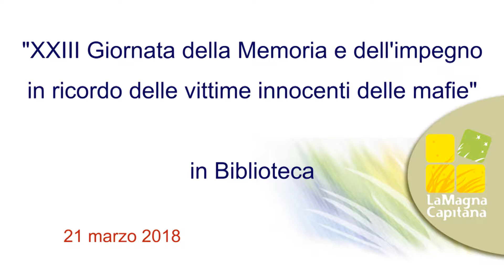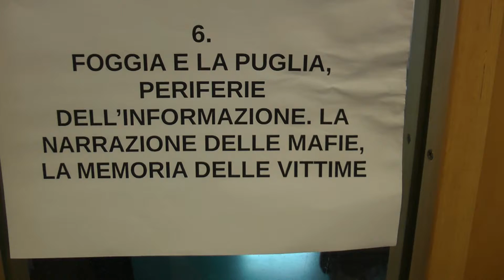XXIII Giornata della Memoria e dell'impegno in ricordo delle vittime innocenti delle mafie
Video girato in occasione del seminario "Foggia e la Puglia, periferie dell'informazione. La narrazione delle mafie, la memoria delle vittime", Auditorium, 21 Marzo 2018.